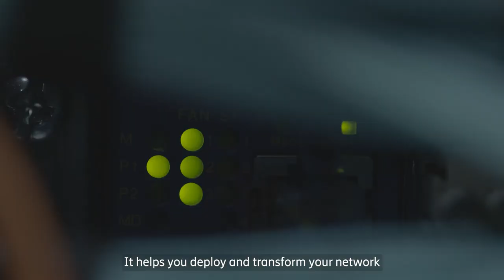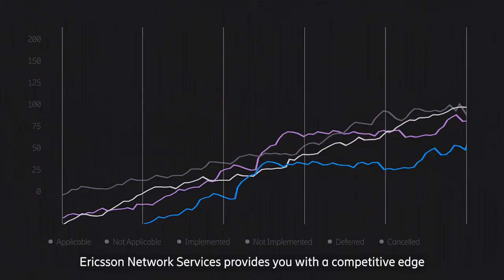Ericsson Network Services in short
Imagine Network Services that lets you spend time on what’s really important, It’s possible